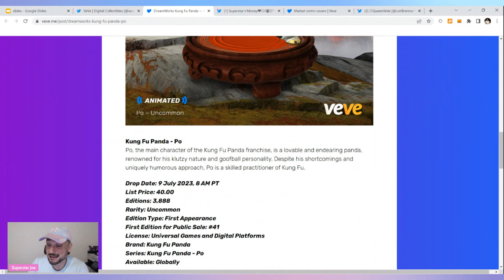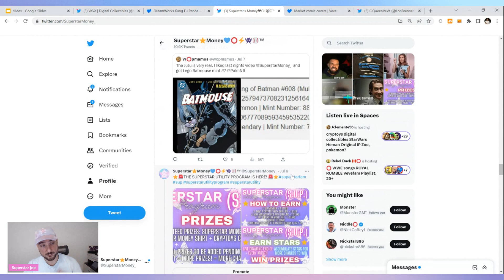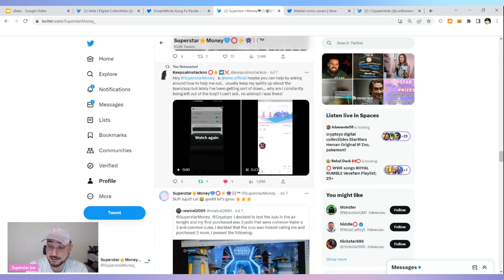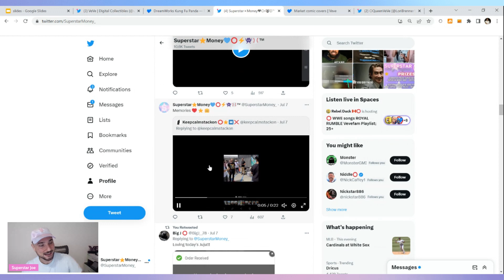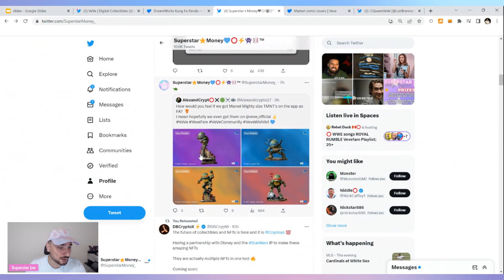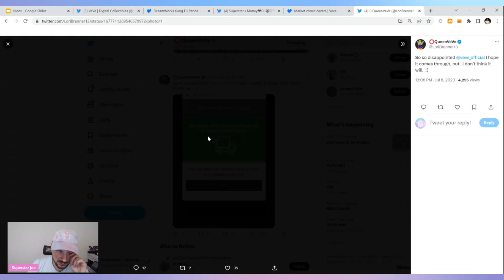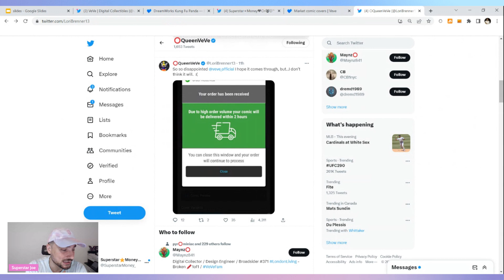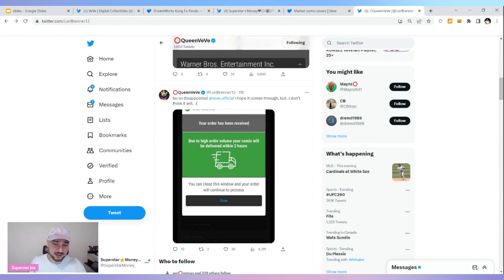INCREDIBLE HULK 1 COMIC DROP EXPERIENCE ON VEVE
In this video I discuss the Incredible Hulk # 1 comic drop on VeVe. There were mixed feelings and some glitches, I discuss my thoughts on them!